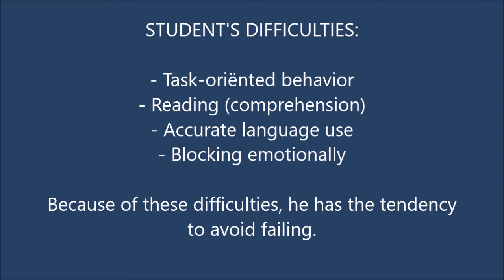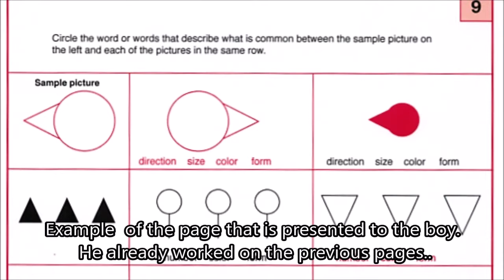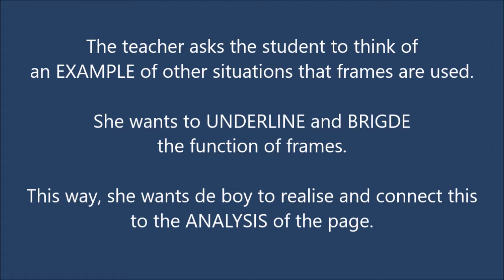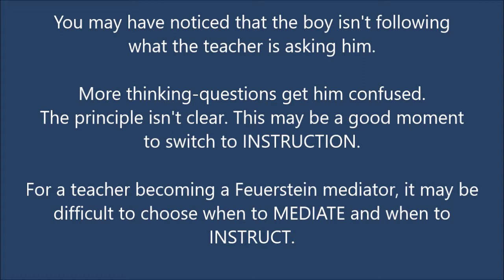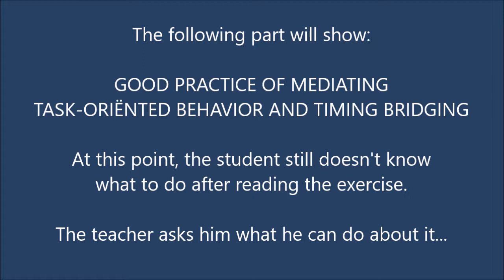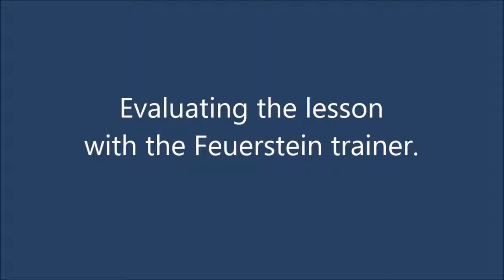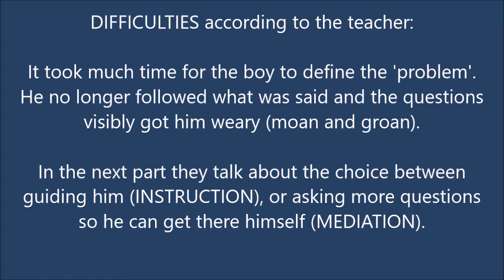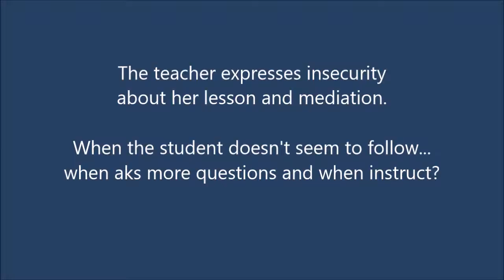II FIE-LESSON 1 TEACHER AND STUDENT + evaluation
This video was created with support of the Erasmus+ program of European Union. For further information and more videos, please